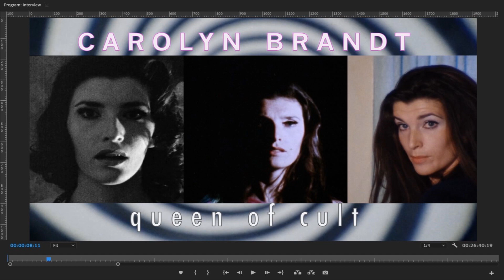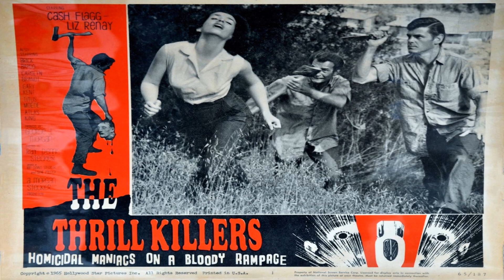Laguna Woods Stories - February 2023